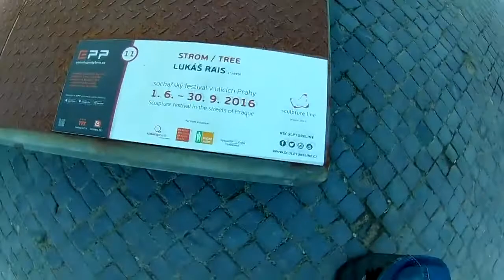ArgoniCom56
Čím jsme prošli...